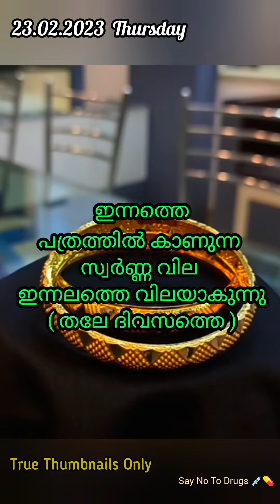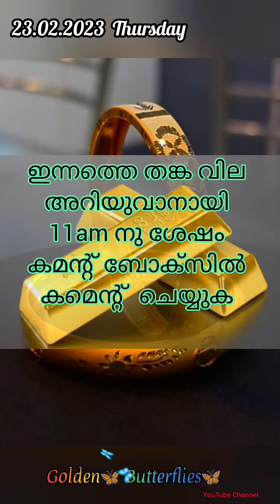Today Gold Rate Kerala 23.02.2023,Innathe Swarna Vila,Gold Price Kerala